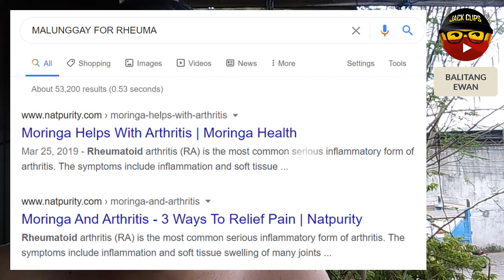LAFTRIP! Mabisang Gamot sa Rayuma at Arthritis | MAY EXCLUSIVE NEWS PA!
Share ko lang po ang isa sa mga health benefits ng Malunggay. Try nyo po dahil nasubukan ko lang po talaga itong ipainom sa tita ko.. at boom! 2 days lang guminhawa na sya.